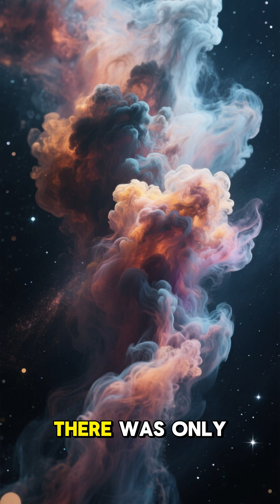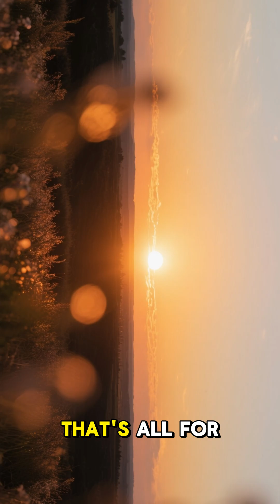How the Sun Was Born and Shaped the Solar System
About 4.6 billion years ago, a massive cloud of gas and dust collapsed under gravity. At its heart, a new star was born — our Sun. This fiery ball of plasma would go on to become the center of the Solar System, powering life on Earth and shaping every planet around it. ☀️🌍🪐

In this first episode, we explore:

How the Sun formed from a collapsing nebula

The nuclear fusion that powers its energy

Why the Sun is essential for life on Earth

The role the Sun played in creating the Solar System